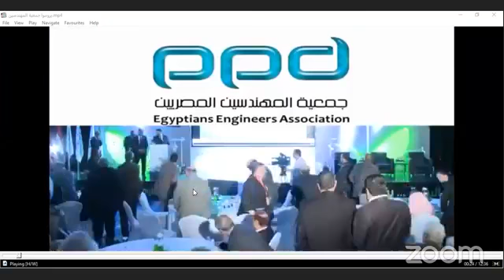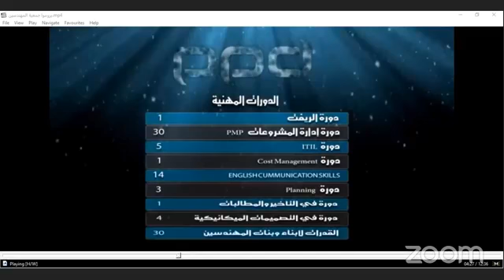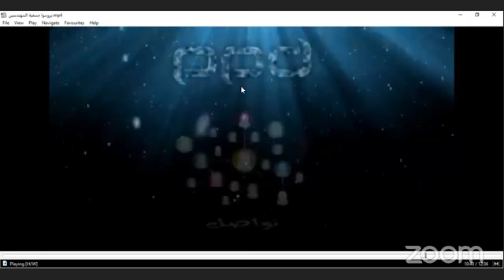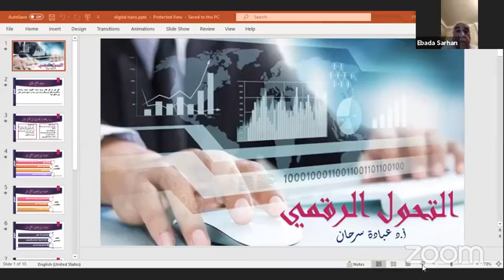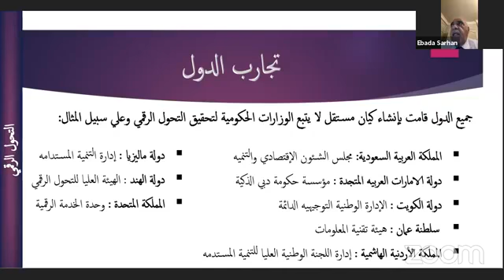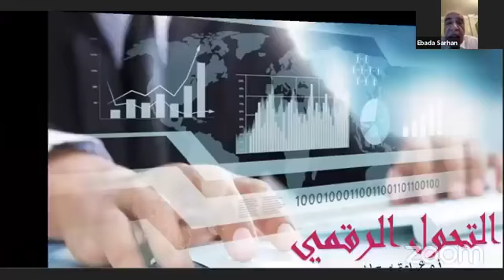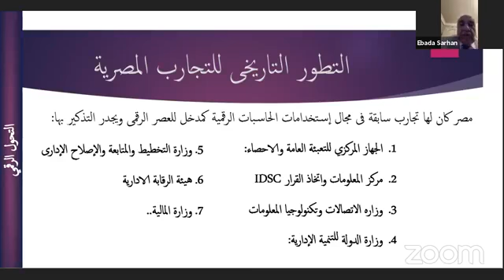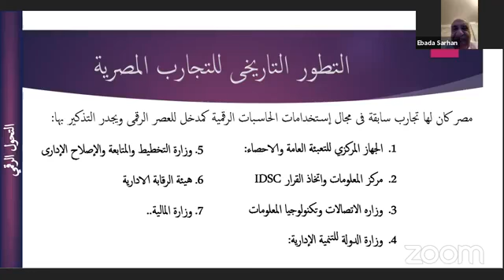108 مبادرة تواصل تطوير التحول الرقمي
مبادرة
المحاضرة ال 108 من المبادرة مع
الاستاذ الدكتور / عبادة سرحان
رئيس جامعة المستقبل
بعنوان
" التحول الرقمي"
الثامنة مساء توقيت القاهرة
التاسعة توقيت مكة المكرمة
السبت 03 أبريل 2021
وذلك عبر تطبيق زووم من خلال الرابط
علما ان هناك بث مباشر للمحاضرة على القنوات الخاصة بجمعية المهندسين المصريين
ونأمل أن نوفق في تقديم ما ينفع المهندس ومهمة الهندسة في عالمنا العربي
والله الموفق
ومتابعة المبادرة والبث المباشر عبر نوافذنا المختلفة
رابط اللينكدان والمكتبة الالكترونية
ملحوظة : توجد شهادات حضور مجانية لمن يسجل فى رابط التقيم اخر المحاضرة.